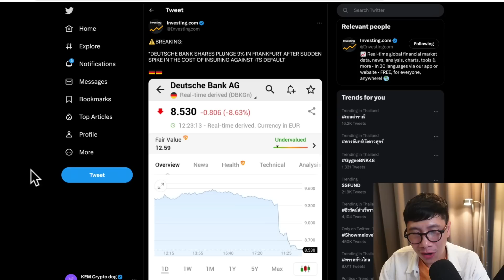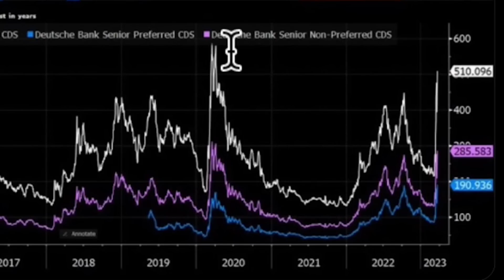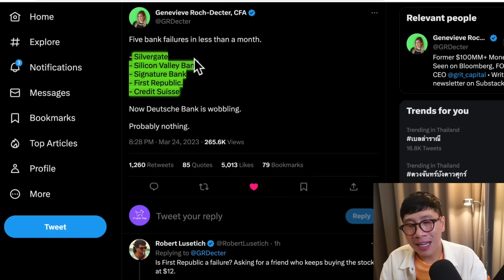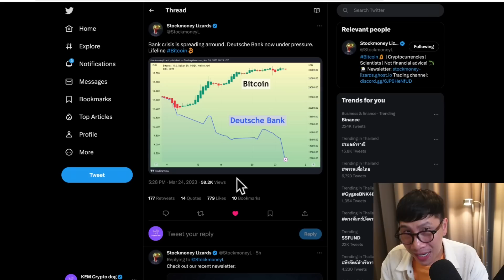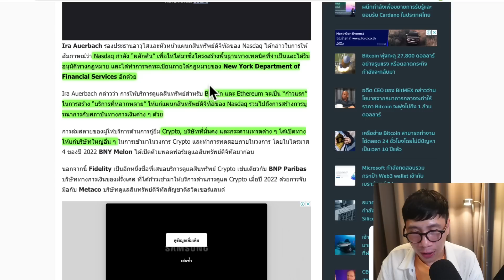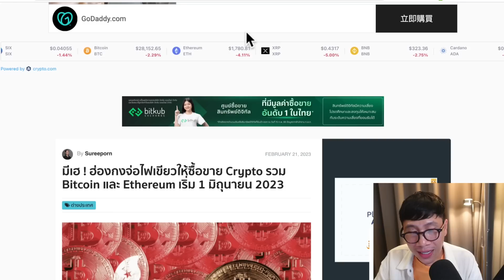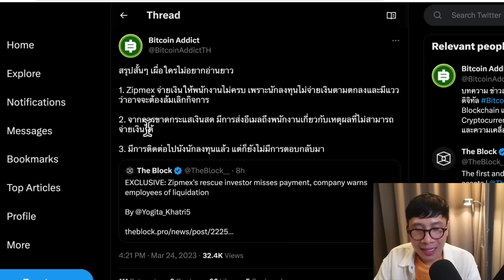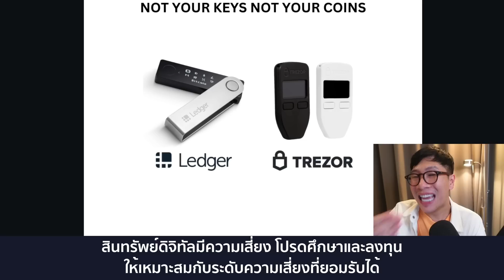สำคัญ BITCOIN ได้เวลาพิสูจน์ ตัวเอง! / วิกฤต ธนาคาร อาจหนักขึ้น BITCOIN คือทางออกหรือไม่ ?